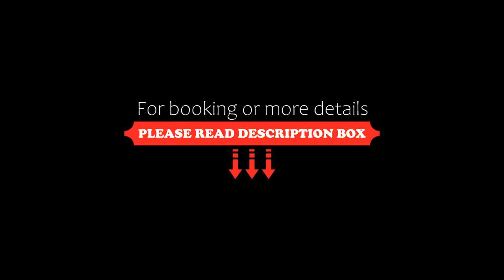WHITE apartment, Belgrade, Serbia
About Property:
You're eligible for a Genius discount at WHITE apartment! To save at this property, all you have to do is sign in.
WHITE apartment is situated in the Voždovac district of Belgrade, 4.2 km from Republic Square Belgrade, 4.5 km from Belgrade Train Station and 4.8 km from Belgrade Fair. The property is around 6.6 km from Belgrade Arena, 7.1 km from Ada Ciganlija and 2.8 km from Red Star Stadium. Free WiFi is available throughout the property and Temple of S...
Property Type: Hotel
Address: 29 Тетовска, Voždovac, 11000 Belgrade, Serbia
Searching For
1. WHITE apartment - Belgrade - Serbia
2. WHITE apartment - Belgrade - Serbia Address
3. WHITE apartment - Belgrade - Serbia Rooms
4. WHITE apartment - Belgrade - Serbia Amenities
5. WHITE apartment - Belgrade - Serbia Offers and Deals
Audio Credit:
Track Title: Blank Slate
Artist: VYEN